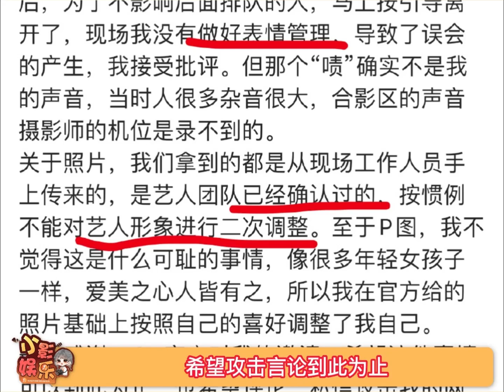花三三发文道歉，和卢靖姗合照那天没有做好表情管理，导致误会的产生